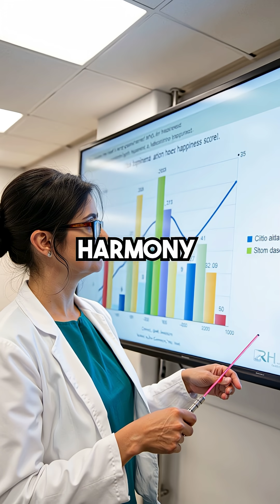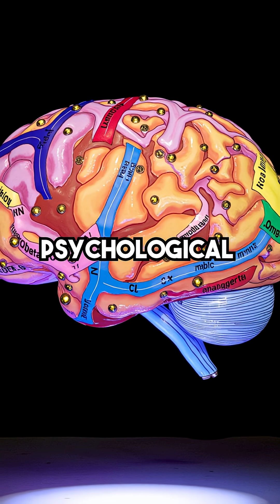Ancient Persian Poet Secretly Coded Math Formulas in Poetry That Control Your Mind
700yr old poet hid math in verses that rewires your brain